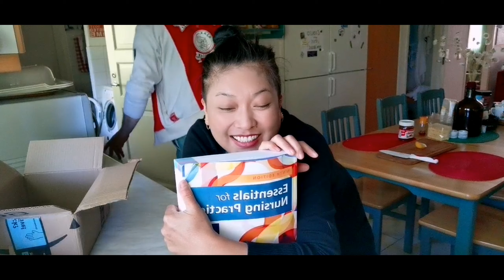EssentialsforNursingpractice - Unboxing - Basics of Nursing from Amazon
Unboxing my first book of Essential for Nursing practice from Amazon.com. It's a paperback and 1187 pages. evolve.elsevier.com version with the original